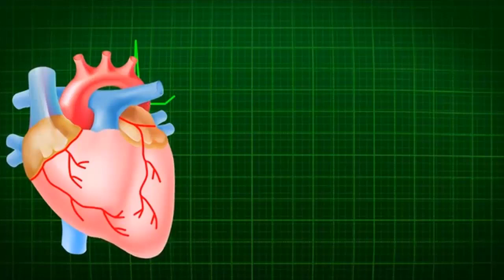أعراض نقص فيتامين ب ١٢ و خطورة ذلك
فيتامين ب ١٢ من العناصر الهامة جداً للجسم لأداء وظائف كثيرة و لا غنى عنها لجسم سليم من الناحية البدنية و النفسية و العصبية